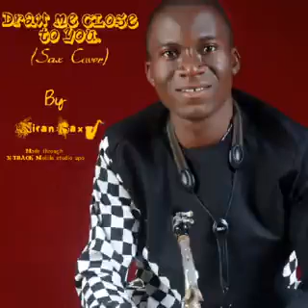Draw me close to you_Niran Sax🎷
Sax Cover